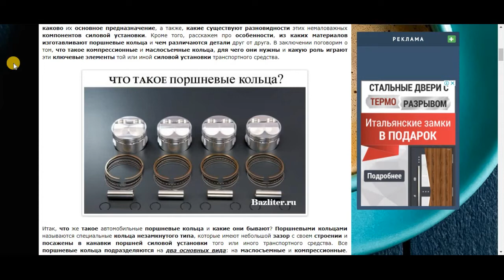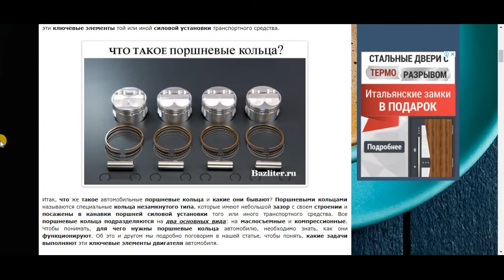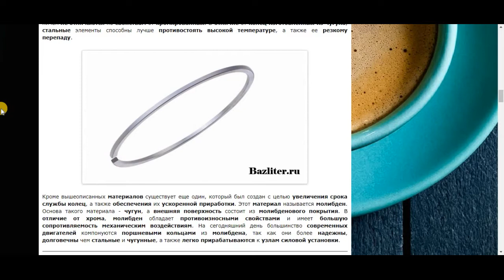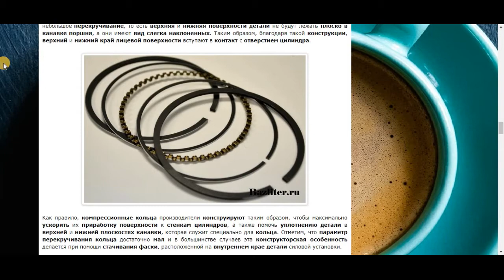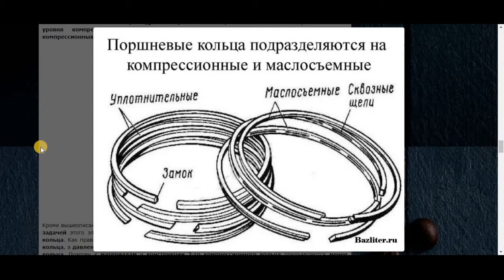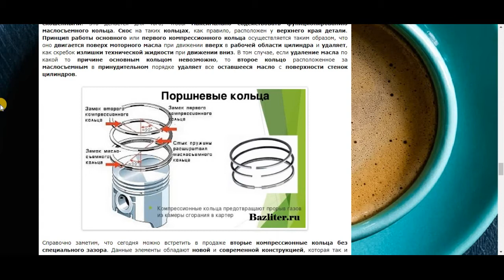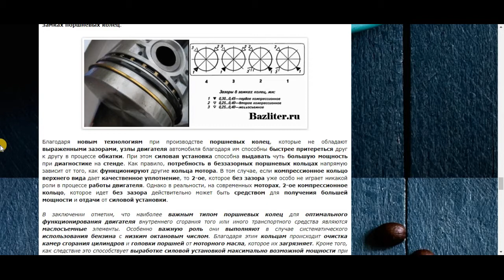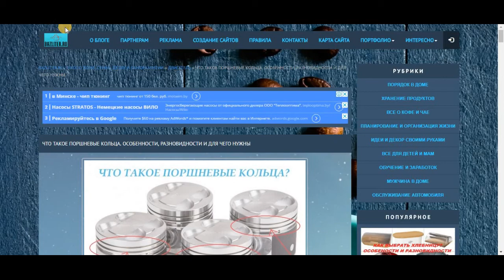Что такое поршневые кольца? Особенности, разновидности и для чего нужны?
Добрый день, сегодня мы узнаем, что называется автомобильными поршневыми кольцами двигателя, каково их основное предназначение, а также, какие существуют разновидности этих немаловажных компонентов силовой установки.